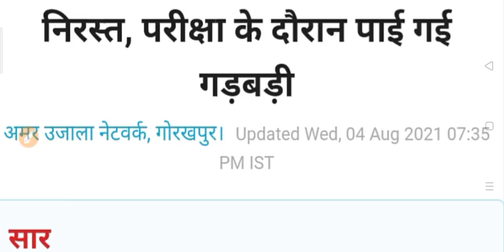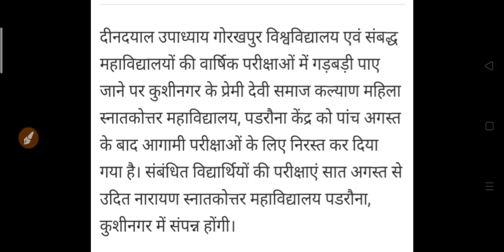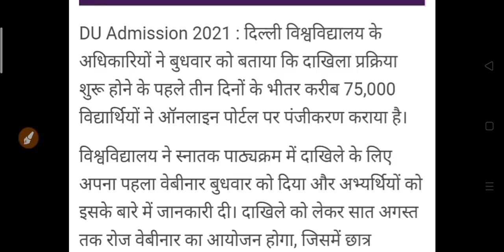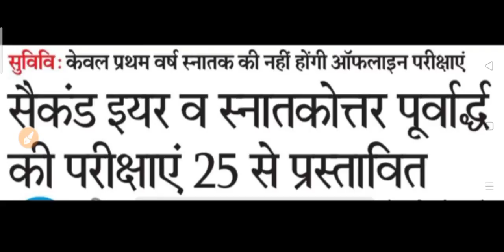यूनिवर्सिटी छात्रों के लिए आज की जरुरी खबर